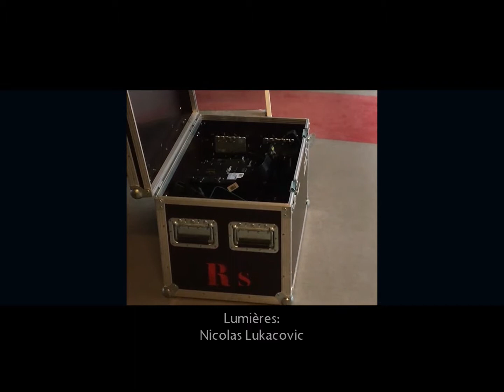Défilé CREAPOLE 2019 - installation